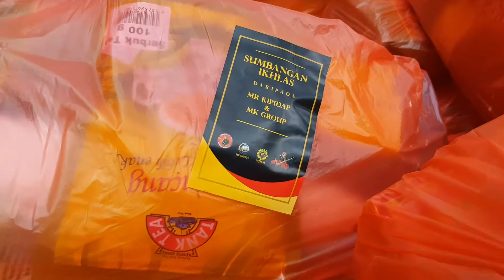Sumbangan Perumahan Sri Johor Mr Kipidap MK Group kepada wakil penduduk utk diagihkan terkesan PKP